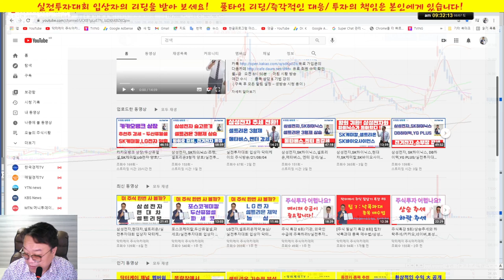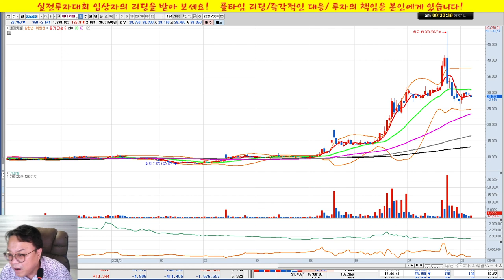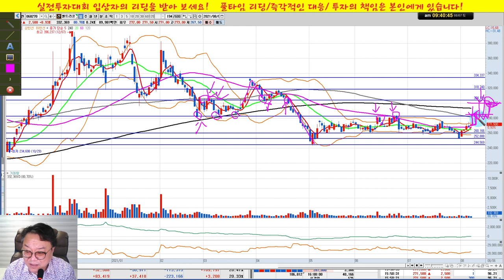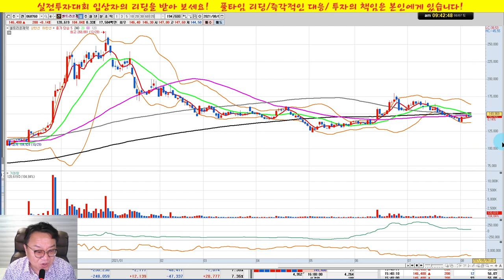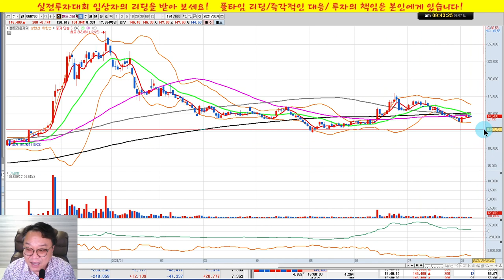셀트리온3형제,이스타코,네이처셀,명신산업,YG PLUS,파세코/실전투자대회 입상자 닥터케이의 주식방송/21/08/07